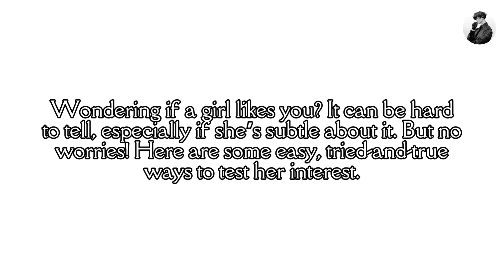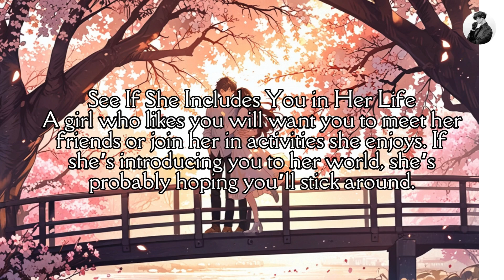HOW TO TEST IF A GIRL LIKES YOU. 99% ACCURATE!